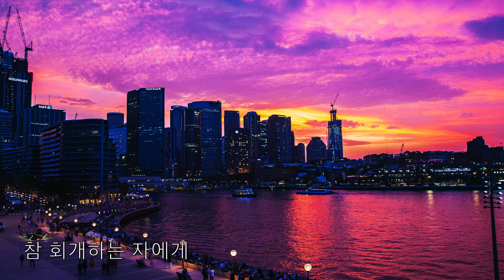구주를 생각만 해도 찬양: 모테트 합창단 시드니야경 호주 4K UHD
시드니도 대중교통이 편리하다. 저녁 노을 밤하늘을 담기위해 지허철을 타고 오페라하우스로 향했다.   지하철역 2층에서 하버브리지와 오페라하우스가 함께 눈에 들어온다.

 저녁노을이 유난히 빨가이 물들었다.  선창가의 사람들은  배들이 분주히 오가는 것을 바라보며 아름다운 노을을 즐기며 여유로운 저녁을 즐긴다.